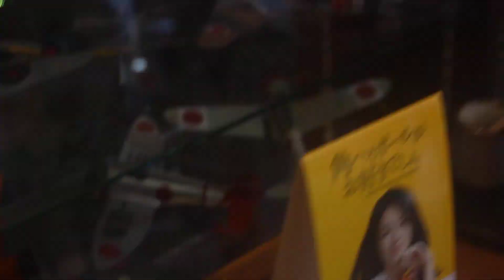ソリットモデル展示 2020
別アングルから撮影した函館麺工房「あじさい」でのソリットモデル展示風景。